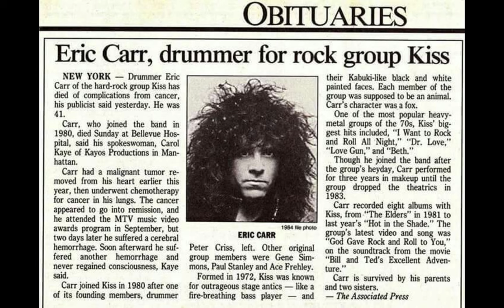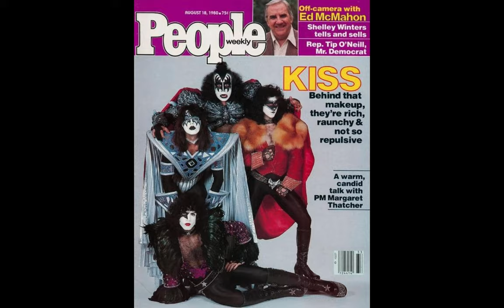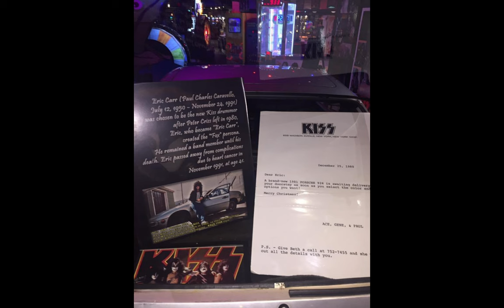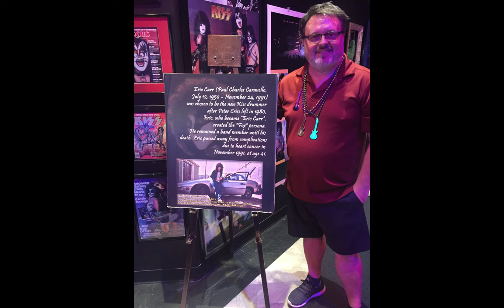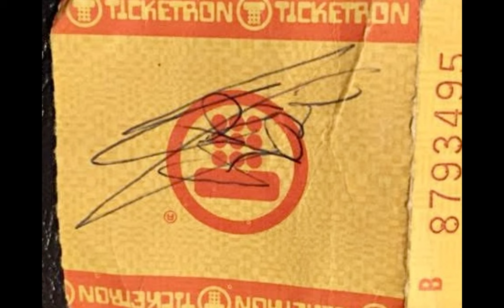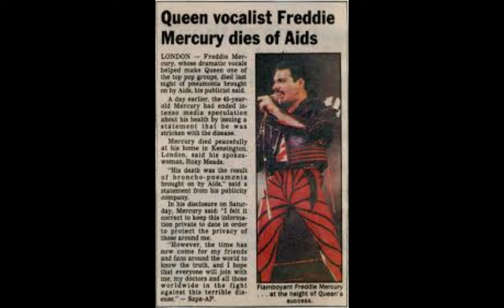Sonic Legacy - Tribute to Eric Carr & Freddie Mercury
Sonic Legacy - A Tribute to Eric Carr & Freddie Mercury

This is a tribute honoring the lives, careers, deaths and legacies of two rock music icons who both unfortunately died on the same day, November 24, 1991.

### **Eric Carr**
Eric Carr, the powerhouse drummer for KISS, left an indelible mark on rock music with his thunderous playing and larger-than-life energy. Joining the band during a pivotal moment in 1980, he helped revitalize their sound and brought a fresh intensity to iconic albums like *Creatures of the Night* and *Lick It Up*. Known as "The Fox," Carr’s dedication to the music and his fans made him a beloved figure in the KISS Army. Though his life was tragically cut short in 1991, his legacy of passion, talent, and heart lives on in the world of rock and roll. 🦊🥁🎸

### **Freddie Mercury**
Freddie Mercury was more than a rock star—he was a force of nature. As the frontman of Queen, his unparalleled vocal range, electrifying stage presence, and daring creativity redefined what it meant to be a performer. From timeless anthems like *Bohemian Rhapsody* and *We Will Rock You* to tender ballads like *Love of My Life*, Freddie's artistry knew no limits. Offstage, he was a trailblazer, unapologetically himself in an era that demanded conformity. Though his passing in 1991 was a tremendous loss, his legacy as a music icon and cultural pioneer continues to inspire millions worldwide. 👑🎤🌟